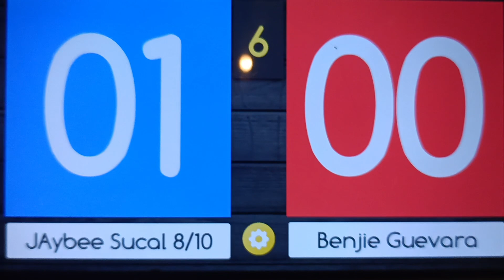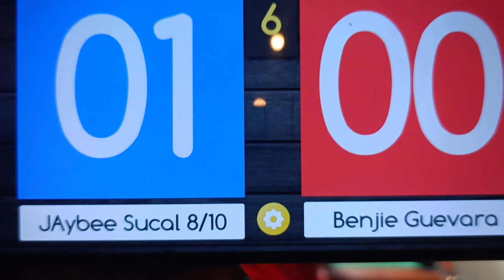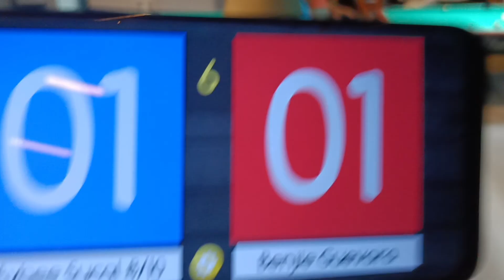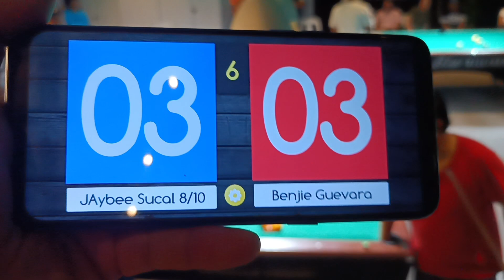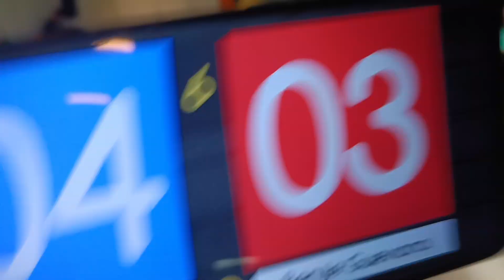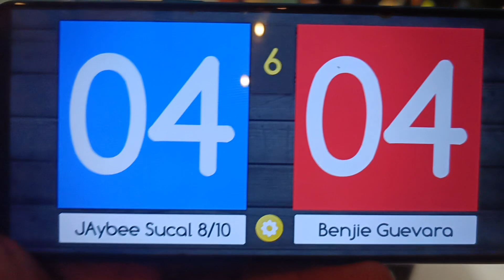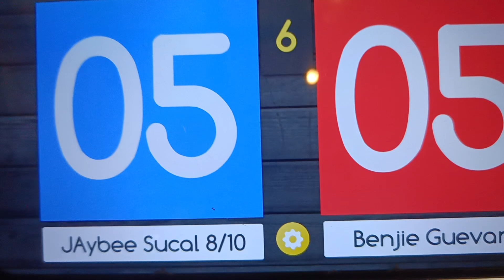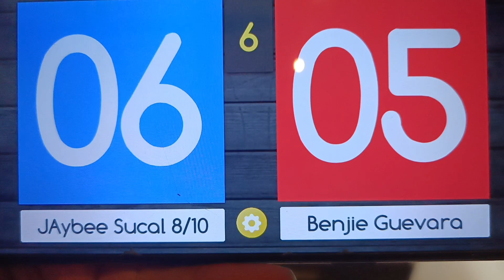JAYBEE SUCAL 🆚 benjie guevara..10 balls tournament,,race 6,,partida 8.10,,,,gensan city